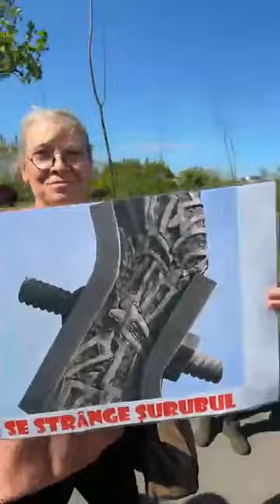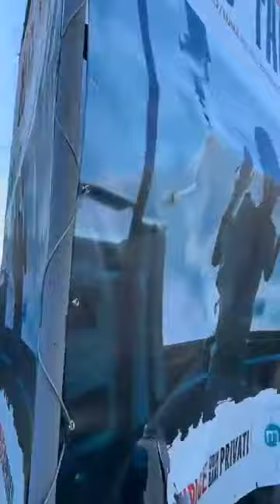Miting organizat de AUR împotriva înstrăinării și a unor legii antinaționale